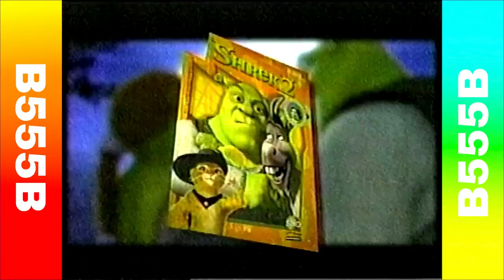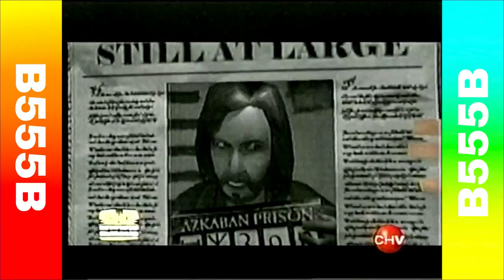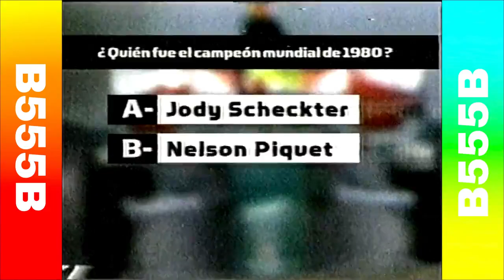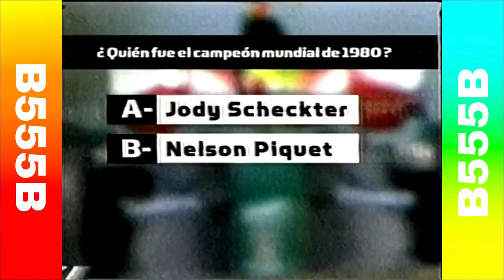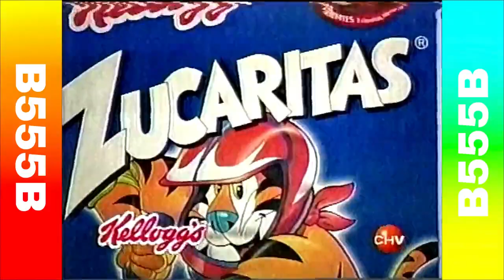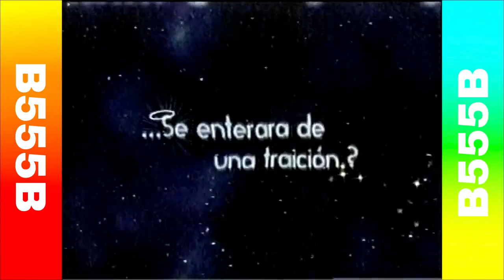Tandas Comerciales - Chilevisión (Junio 2004)